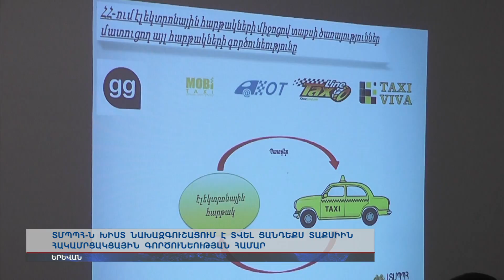«Յանդեքս»-ին մեղադրում են հակամրցակցային գործունեության մեջ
ՏՄՊՊՀ-ն խիստ նախազգուշացում է տվել «Յանդեքս» տաքսիին հակամրցակցային գործունեության համար: